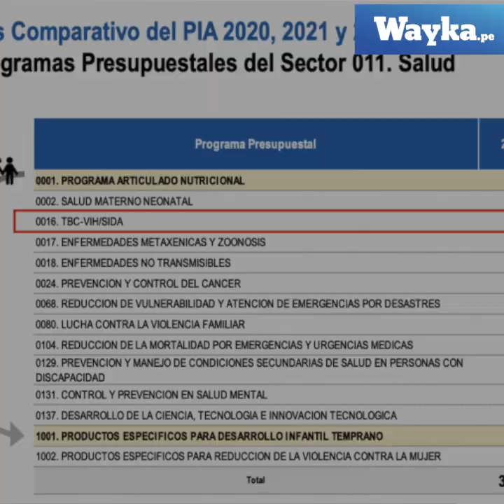Gobierno recorta S/ 128 millones en presupuesto para atención a personas con VIH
Personas con VIH se verán afectadas tras recorte de S/ 128 millones en presupuesto para atención, pese a escasez de medicinas.